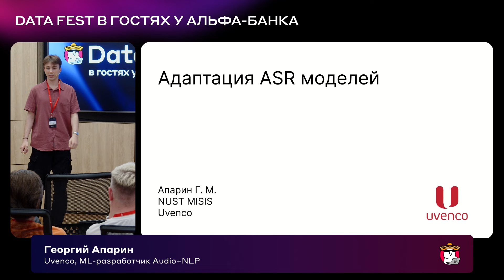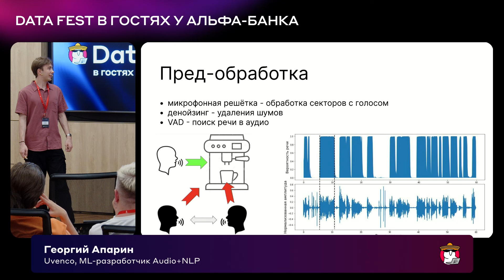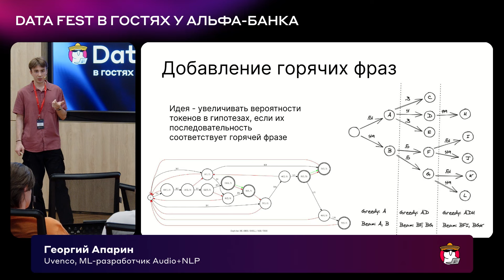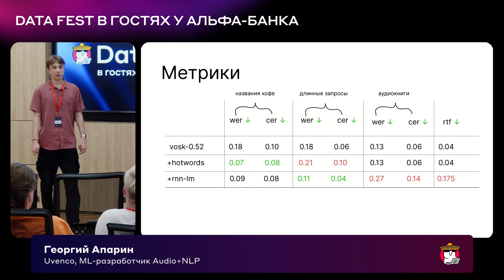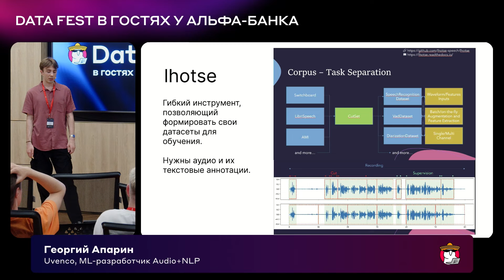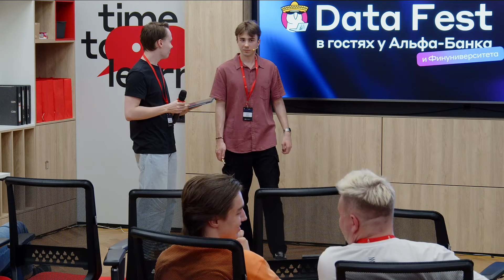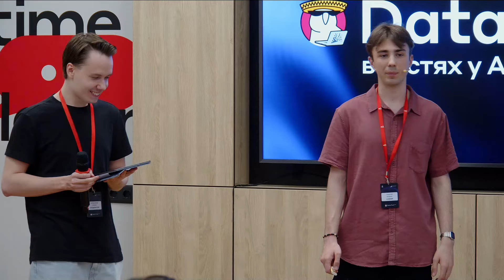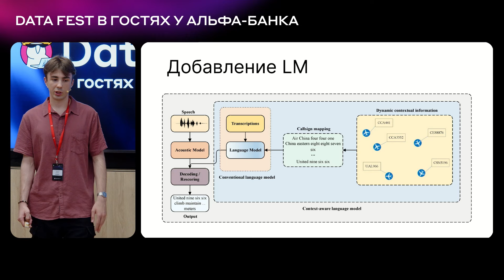Георгий Апарин | Адаптация ASR моделей к специфическим данным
Спикер: Георгий Апарин, Uvenco, ML разработчик Audio+NLP

Описание: Сбор данных перед обучением. Синтез данных. Лингвистические подходы адаптации. Дообучение transducer. Время инференса.